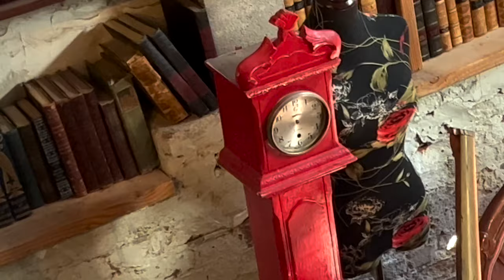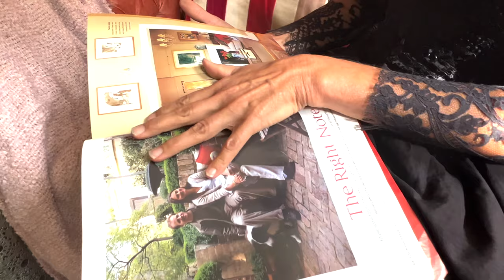Tracey Yarad - Things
'Things' the first single from my upcoming album titled 'All These Pretty Things', Tracey Yarad, piano and voice, Jon Cowherd, producer, Tony Scherr, (b) Luca Benedetti (g), Josh Dion (d), Zach Brock (v) Filmed at Forgotten Works Studio, Dumbo, by Natchie, (Nadia Ackerman) hair and make-up by Kamila Zmrzla, assistant Caroline Borderies.